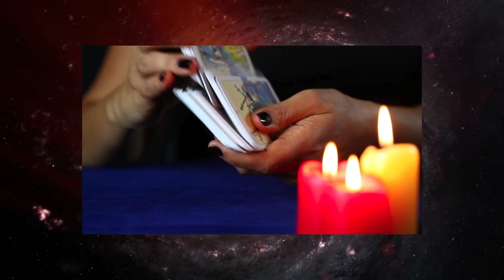Fische ♓️❗️DU MUSST AUFPASSEN! ❌ Horoskop - 19.August 2023 fische tarot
Fische Horoskop für August und September  2023, Entdecke deine Zukunft mit meinem täglichen Horoskop, das Zeichen Fische In der Liebe, Arbeit und Gesundheit.